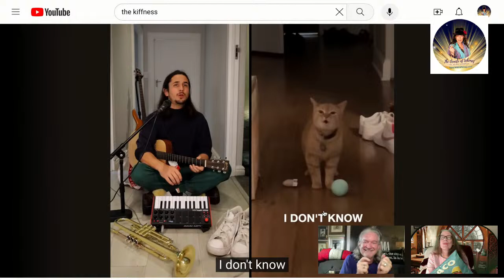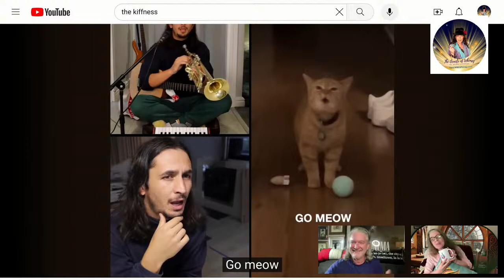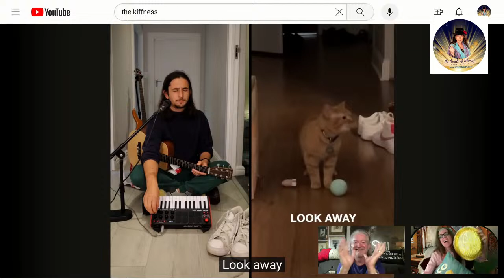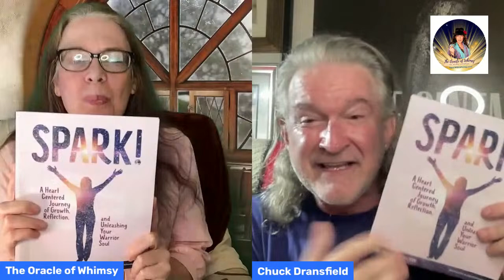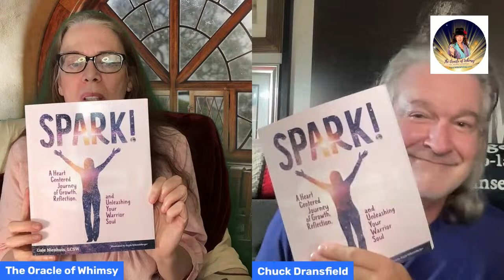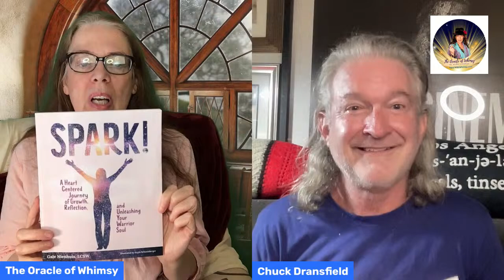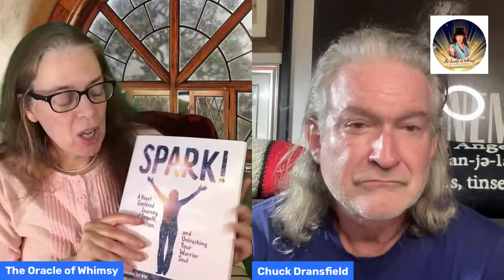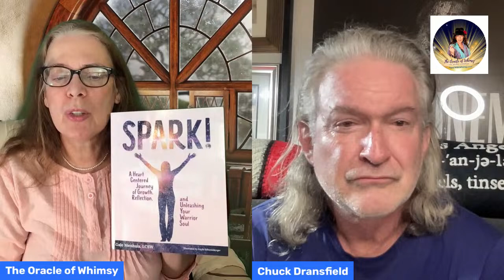Taco Twos-Days with Chuck Dransfield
Time Stamps
0:00 Greetings and Salutations
3:57 Oh my God! What a show!
5:25  Amazing Beauty Products from NobleSoulFarm.com
9:15  Lucy used Egyptian Henna
9:25  Cleopatra wrote a book about Beauty
13:23  Spark by Gail Neinhaus
17:00  To be Authentic is a Luxury
22:43:  Sarah Huckabee Sanders Under Investigation
23:12  Doodling can Help you Learn
26:30  The Empath's Prayer
30:36 Is the Trump Jury going to be seated this week?
31:15  Could you be an Impartial Juror?
37:57  The Illuminati and Diddy Coombs, Jay-Z,  Beance, Justin Bieber and the rest!
And now, for something completely different...tune in laugh, cry, sing, and share the love with the Oracle of Whimsy!

Also:
1819 SW 5th Ave #116